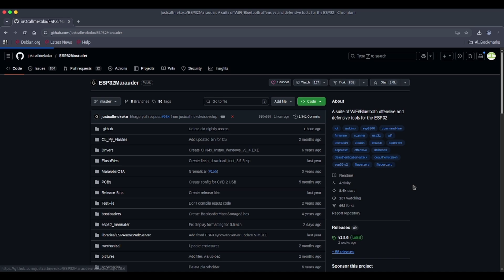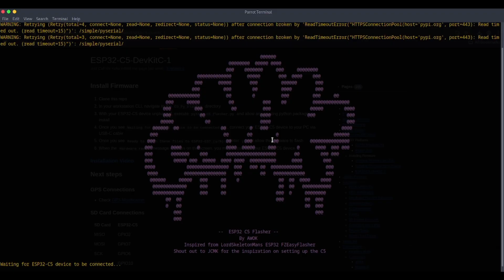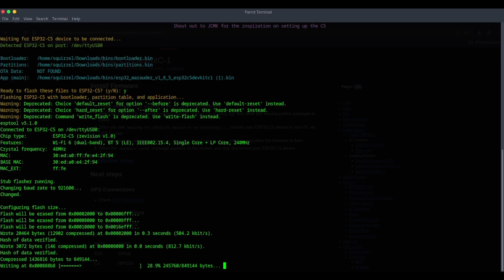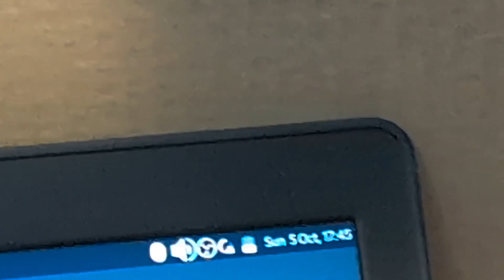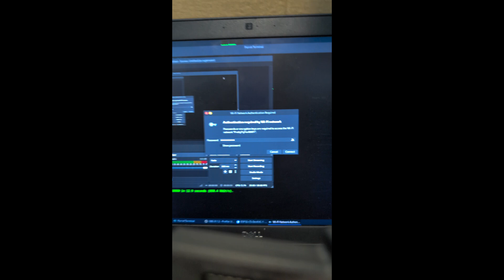This Flipper Zero Upgrade UNLOCKS 5GHz WiFi Boss Level! 🔥 | Marauder C5 Adapter Setup & Demo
Turn your Flipper Zero into a full-spectrum WiFi analyzer!
The Marauder C5 Adapter unlocks both 2.4GHz and 5.8GHz WiFi capabilities using the ESP32-C5-DevKitC-1, giving you access to advanced Marauder firmware tools right from your Flipper Zero.

Featuring on-board GPS, micro-SD support, activity LEDs, and a protective enclosure, this adapter brings the full Marauder experience into your pocket.

👉 How it works:
1️⃣ Flash the Marauder firmware to your ESP32-C5
2️⃣ Plug it into the C5 Adapter
3️⃣ Connect to your Flipper Zero and start exploring WiFi environments like never before

⚙️ Includes: Adapter board, GPS antenna, protective enclosure
🚫 Not included: Flipper Zero or ESP32-C5-DevKitC-1

💡 For lawful, educational, and cybersecurity research only.
Use responsibly and stay ethical.